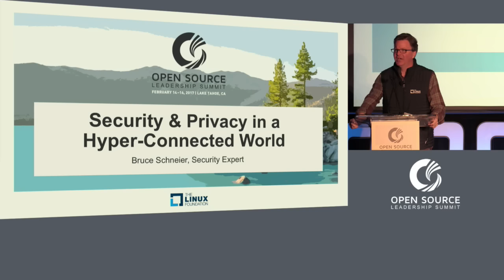Keynote: Security and Privacy in a Hyper-connected World - Bruce Schneier, Security Expert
We've created a world where information technology permeates our economies, social interactions, and intimate selves. The combination of mobile, cloud computing, the Internet Things, persistent computing, and autonomy are resulting in something different. This World-Sized Web promises great benefits, but is also vulnerable to a host of new threats. Threats from users, criminals, corporations, and governments. Threats that can now result in physical damage and even death. This talk looks back at what we've learned from past attempts to secure these systems, and forward at what technologies, laws, regulations, economic incentives, and social norms we need to secure them in the future.

About Bruce Schneier
Bruce Schneier is an internationally renowned security technologist, called a "security guru" by the Economist. He is the author of 14 books -- including the New York Times best-seller Data and Goliath: The Hidden Battles to Collect Your Data and Control Your World -- as well as hundreds of articles, essays, and academic papers. His influential newsletter "Crypto-Gram" and blog "Schneier on Security" are read by over 250,000 people. Schneier is a fellow at the Berkman Klein Center for Internet and Society at Harvard University, a Lecturer in Public Policy at the Harvard Kennedy School, a board member of the Electronic Frontier Foundation and the Tor Project, and an advisory board member of EPIC and VerifiedVoting.org. He is also a special advisor to IBM Security and the Chief Technology Officer of IBM Resilient.